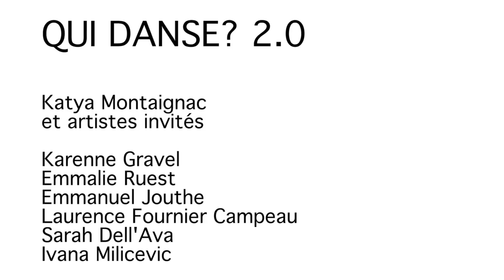Qui Danse ? 2.0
Sept danseurs et chorégraphes prennent d'assaut la Maison de la Culture de Pointe-aux-Trembles pour une soirée de danse unique qui allie performance, humour et technologie. Pour l'occasion, les portes de la Maison de la culture Pointe-aux-Trembles seront grandes ouvertes afin de découvrir différentes propositions artistiques.

Artistes invités : Sarah Dell'Ava, Ivana Milicevic, Laurence Fournier-Campeau, Emmanuel Jouthe et Dans son salon (Karenne Gravel et Emmalie Ruest)

Événement imaginé par Julie Jacob de la Maison de la Culture Pointe-aux-Trembles
Commissaire : Katya Montaignac
Une production d'O.D.N.i (Objets Dansants Non identifiés)
Coproduction : Maison de la Culture Pointe-aux-Trembles
Producteur délégué : Danse Carpe Diem/Emmanuel Jouthe.
Vidéo : Maxime Brouillet
Merci à Liane Thériault et Cécile Tonizzo pour leur collaboration à cet événement.